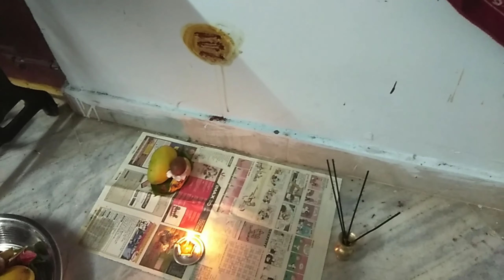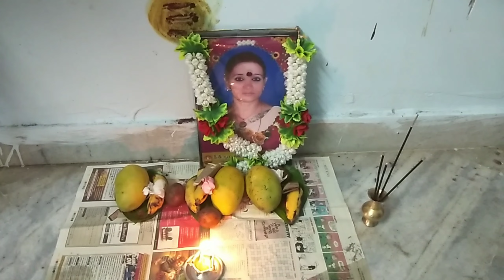పెద్దలకు మామిడి పళ్ళు పెట్టడం||By Mona lucky trends channel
పెద్దలకు మామిడి పళ్ళు పెట్టడం||By Mona lucky trends channel||Lakshmibrundavanam28.